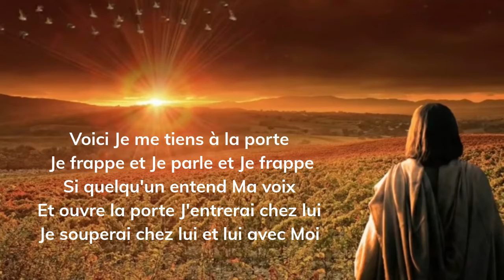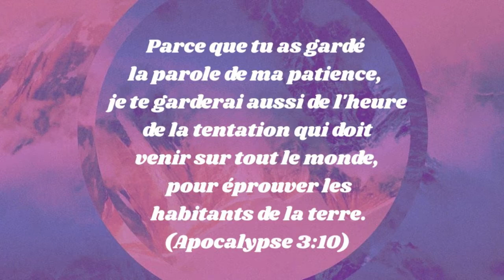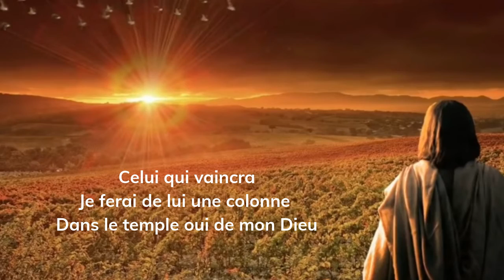Celui qui vaincra (Sylvain Courchesne)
PAROLES:
Voici Je me tiens à la porte
Je frappe et Je parle et Je frappe
Si quelqu'un entend Ma voix
Et ouvre la porte J'entrerai chez lui
Je souperai chez lui et lui avec Moi

REFRAIN:
Celui qui vaincra
Je ferai de lui une colonne
Dans le temple de mon Dieu

Et il n'en sortira plus
J'écrirai sur lui le nom de mon Dieu
Un nom nouveau de la nouvelle Jérusalem
Qui descend du Ciel

Retient ce que tu as
Afin que personne ne prend ta couronne
Que celui qui a des oreilles
Entends l'Esprit car Je reviens bientôt

REFRAIN